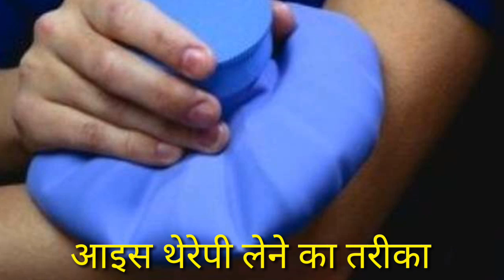बर्फ से कम करें शरीर के हर हिस्से की चर्बी, जानिए कैसे ?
Ice Therapy
 वजन घटाने के लिए आइस थेरेपी
 Ice Therapy Benefits
 आइस थेरेपी के फायदे
 वजन घटाने का तरीका